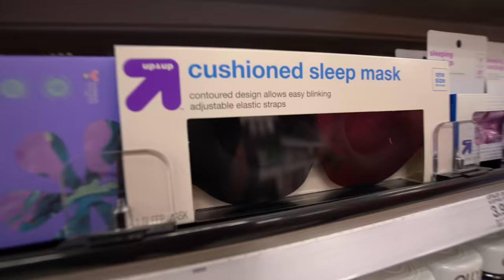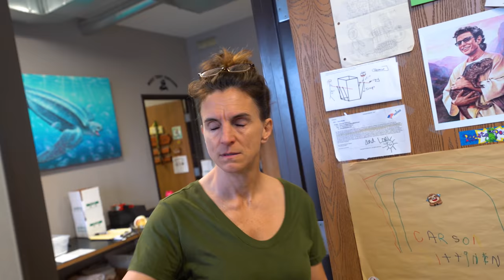I Cant Believe We Did This Blindfolded! Reptile Addition!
Today, we are going found out how much we really know about reptiles...but blindfolded!

↑↑↑↑↑↑FOLLOW NOAH↑↑↑↑↑↑